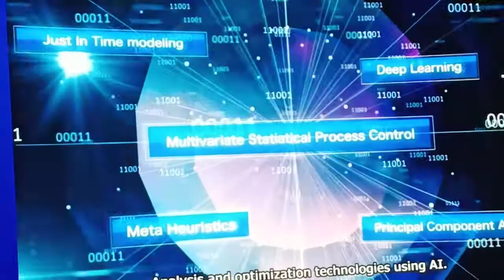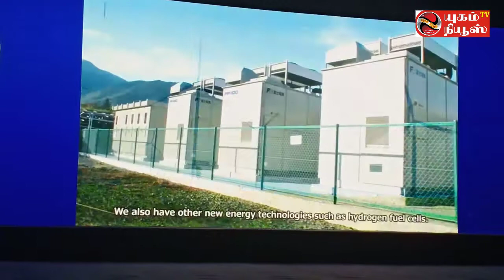yugam news:Fuji Electric targets Rs 1,500crore revenue by 2023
Fuji Electric targets Rs 1,500crore revenue by 2023

CHENNAI: Fuji Electric  announced a target to reach Rs 1,500 crore by 2023. The company would focus on charging stations to cater to the electric vehicle segment and work with metro stations, pump manufacturers and other businesses.

The company said it would also focus on emerging applications like Energy Storage, megawatt scale solar power plants and smart city solutions and services.

Sriram   Ramakrishnan, MD, Fuji Electric India, said the company would be able to double its current
revenue of Rs 660  crore and focus on bringing the share of exports to 10% by 2023 from its current share of 2%-3%.

“Our markets are Sri Lanka, Africa, SE Asia and other ASEAN countries. This will help us achieve our target. We are looking at organic growth. We are also targeting an increase in the number of localised products and upping our R&D strengths,” he added.

 KenzoSugai, executive vice-president, Fuji Electric said, “The FE India 2.0 plan involves integration of the FE business in India including Consul Neowstt  , Fuji Electric India and Fuji Gemco to ensure all Fuji Electric customers in India have the same and consistent pre-sales & post sales experience.